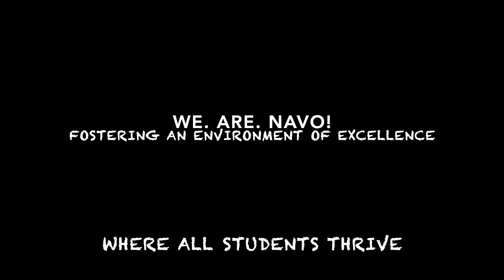Panther Pause Sept 20